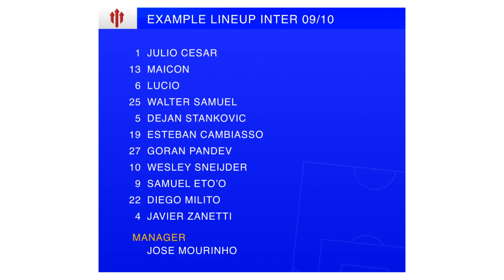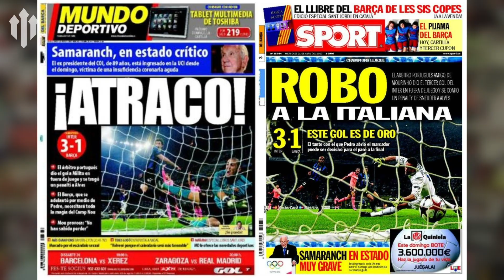Is Jose Mourinho Building Inter 2.0?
Is Jose Mourinho trying to rebuild his treble winning Inter Milan side, version 2.0 at Manchester United?

We've been nominated for Fan Channel of the Year at the Northwest Football Awards!